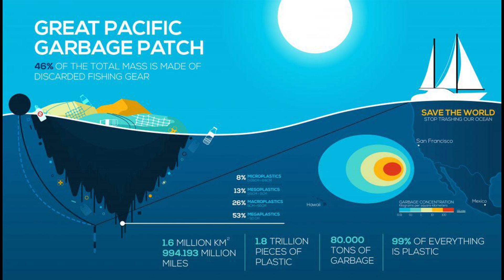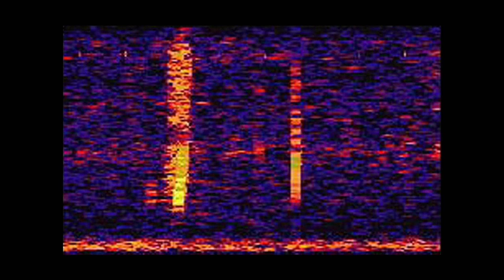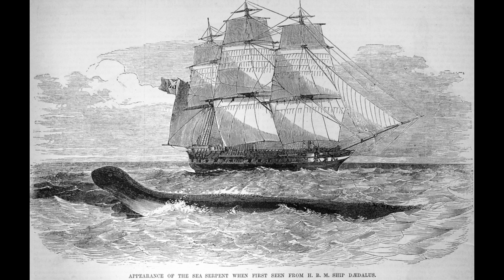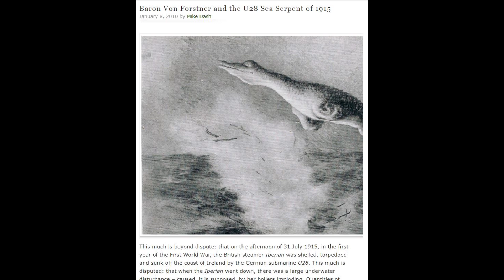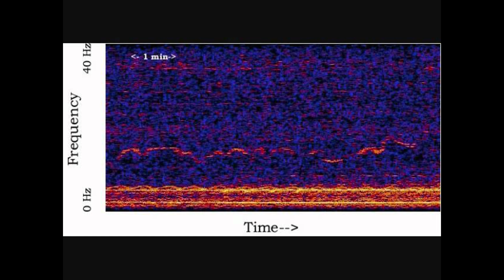The Ocean Mysteries Iceberg Explained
New series im starting where I cover all popular icebergs. I will try to bring you guys the best quality possible.

MrNova

Timecodes
0:00 - Intro
00:40 - Tier 1
05:41 - Tier 2
08:25 - Tier 3
10:02 - Tier 4
11:34 - TIer 5
14:28 - Tier 6